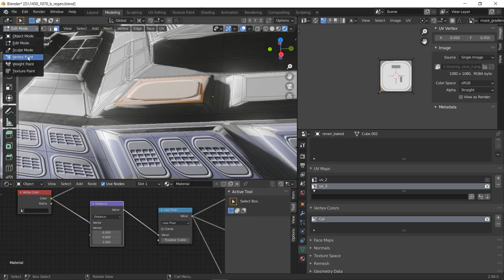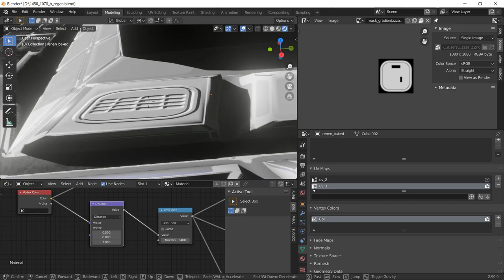Second UV layer plate mix in using rounded square gradient